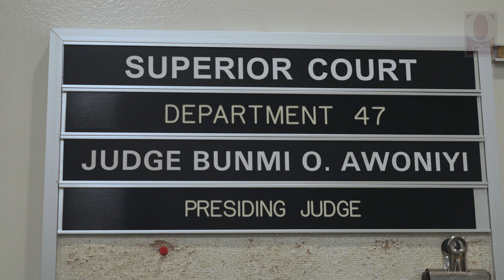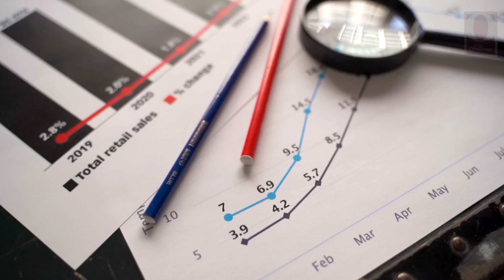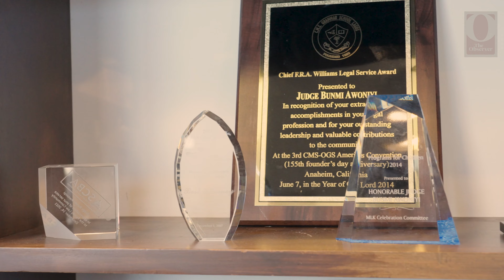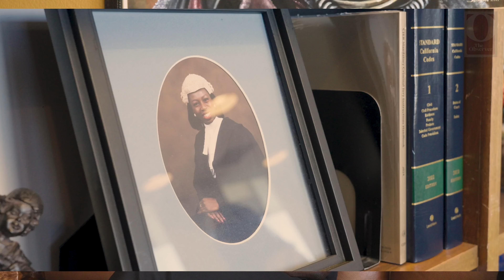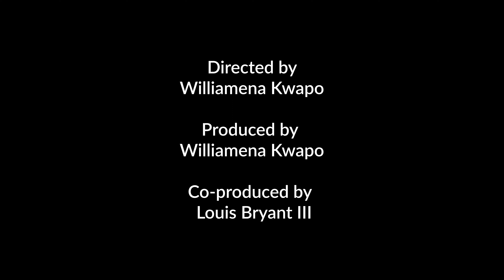Sacramento Superior Court appoints first Black presiding judge, Bunmi Awoniyi